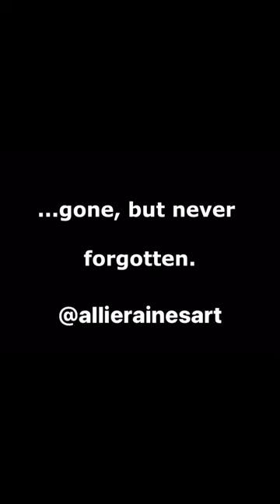Hero Dogs - Gone But Never Forgotten warhogg.com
Listen to On The Range Podcast at -

Rick Hogg is the owner of War HOGG Tactical, Inc. and is a 29 year US Army Special Operation Combat Veteran that has taken his 13 combat deployment, both Iraq and Afghanistan, and teaching experience as a Special Forces Advanced Urban Combat instructor and harnessed them into a proven training methodology service company, War HOGG Tactical, Inc.

North Carolina based War HOGG Tactical, Inc. offers professional comprehensive mobile firearms training, tactical training and K9 training to civilians, military and law enforcement agencies through combat proven techniques and experience to improve students skill ability. War HOGG also conducts product development and product field testing along with a variety of consulting services in the defense, firearms and entertainment / film industry.

War HOGG Tactical also offers free law enforcement firearms training via our industry partners support.

Save with our Industry Partners

Vertx - Vertx is all about helping you find a solution for your apparel and gear needs, no matter the situation you’re in.

Premier Body Armor - Premier Body Armor provides complete body armor systems to defend against threats including handguns, shot guns, and high-powered rifles. We are headquartered in Gastonia, North Carolina and all our products are proudly made in the USA.

Panteao Productions - Use the discount code Warhogg30 to save 30% off the normal Make Ready TV Annual Streaming Subscription of $99.99. Now just pay $69.99 for a year of unlimited access to Panteao’s Make Ready streaming service